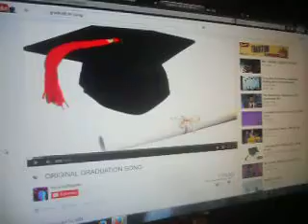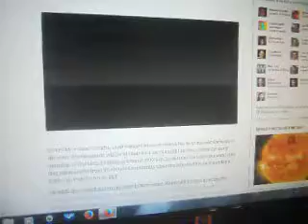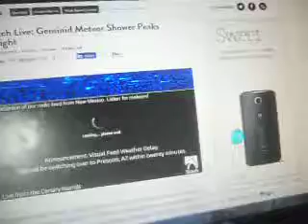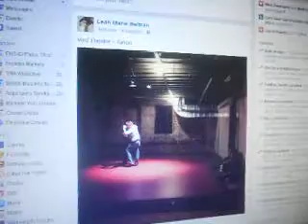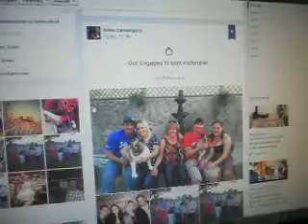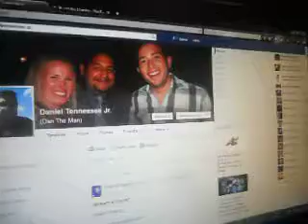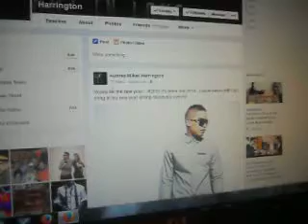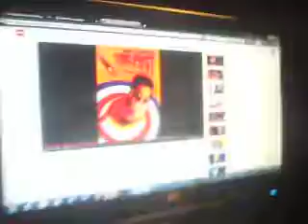DAN THE MAN'S Weekly EP - 037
This episode (12/13/2014 a.k.a 12-13-14) on DAN THE MAN'S Weekly:

LIVE via recorded camera at Home!
Plus, Graduation Day of December 2014 to some friends, Geminids Meteor Shower Peak, and 72nd Golden Globes nominations been announced!
And on a sadder note, RIP Jessica Chambers.